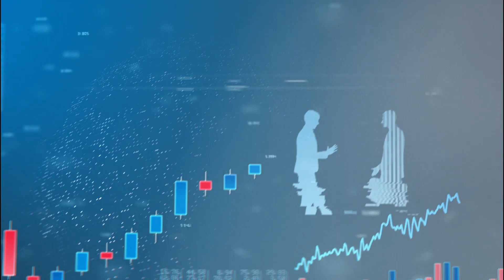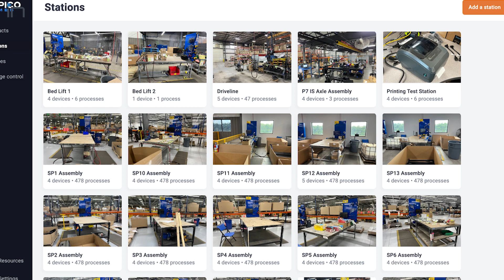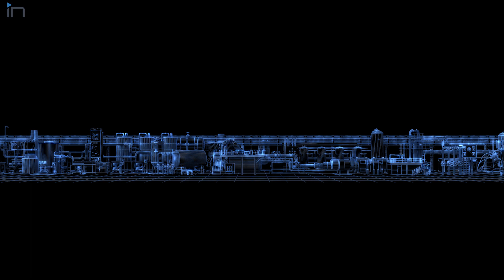Digitalizing Quality Control in Manufacturing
The recent Alaska Airlines incident served as a reminder of the importance of quality control in manufacturing. When such incidents occur, companies must learn from them and implement measures to prevent them.

In an interview with Machine Design, Bryan Bauw, COO at @PicoMES, spoke of the repercussions of such incidents, focusing on how the lessons learned can be applied to improve quality control and safety.